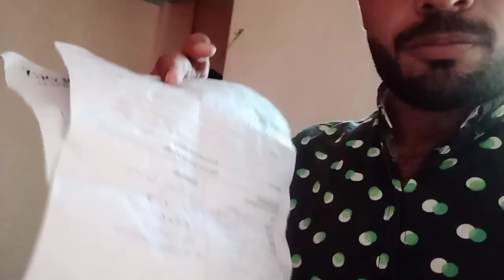آج میرے ساتھ ہسپتال ال میں مسئلہ ہو گیا